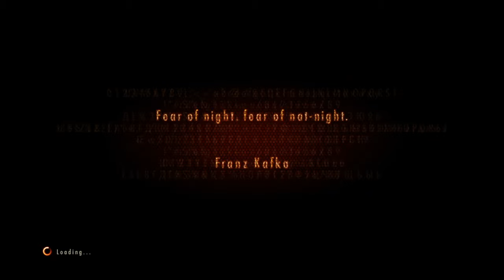Res Evil rev2 Pt 1*